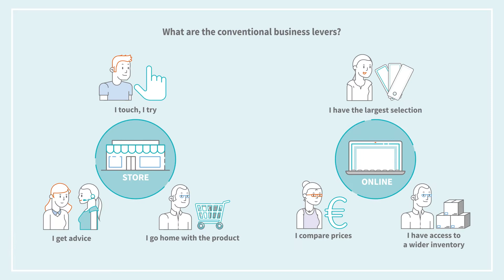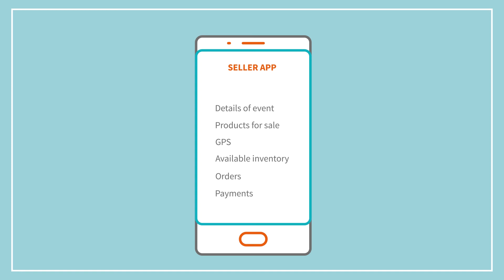Supply Chain Solutions for a captivating customer experience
How to seduce a new customer? How to create a new customer experience?